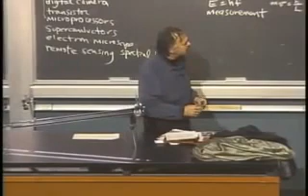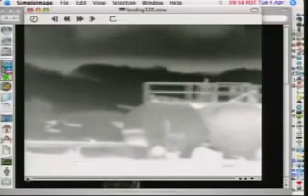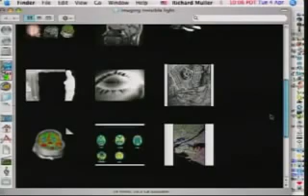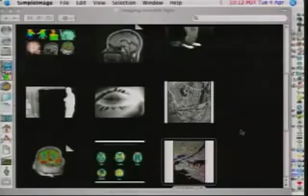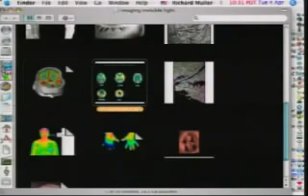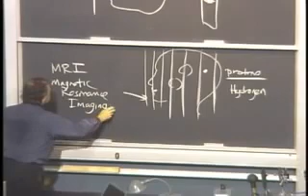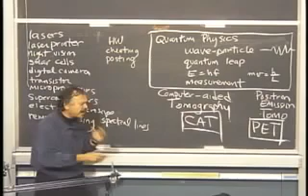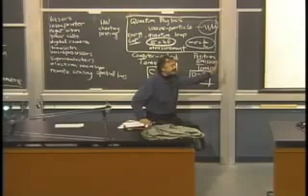Physics for Future Presidents: Lec 17 - Quantum I